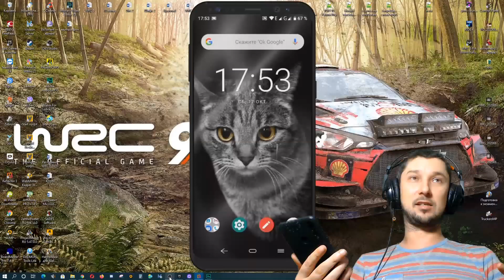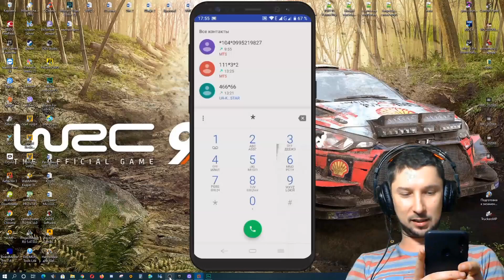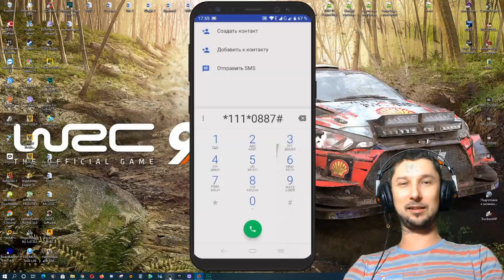Как найти и где посмотреть свой номер мобильного на телефоне 📞 Самый быстрый способ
📌Где на телефоне посмотреть свой номер телефона? Чтобы не копаться в настройках мобильного я вам покажу самый быстрый способ узнать свой номер телефона. Данный способ подойдет для операторов МТС Россия и Vodafone Украина.

📌Похожие видео
👉 Как поставить любую песню на контакт 📱 Android 9 🔴 Как поставить свою музыку на звонок в андроиде
👉 Как очистить КЭШ на андроид телефоне ✅ Тормозит смартфон как ускорить андроид
👉 Не слышно собеседника в телефоне (смартфоне) 🔴 При звонке не слышно собеседника